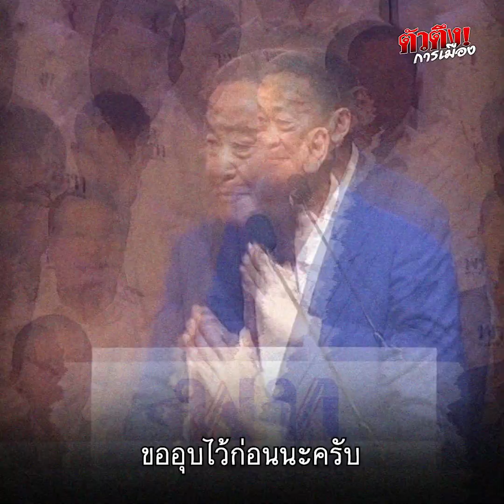อุ๊งอิ๊ง เปิดตัว นโยบายแก้จน!! เติมเงินครอบครัว ให้มีรายได้เดือนละ 2 หมื่น!! : Khaosod TV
อุ๊งอิ๊ง เปิดตัว นโยบายแก้จน!! เติมเงินครอบครัว ให้มีรายได้เดือนละ 2 หมื่น!! ตัวตึงการเมือง EP.14